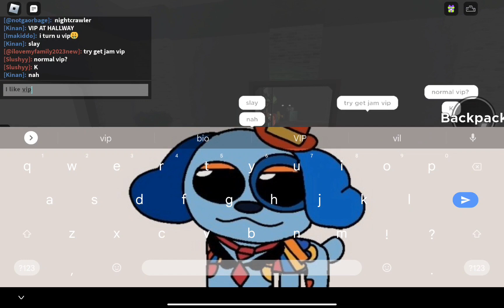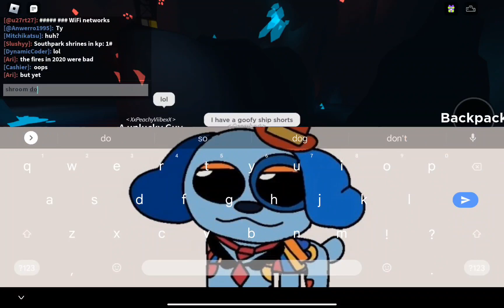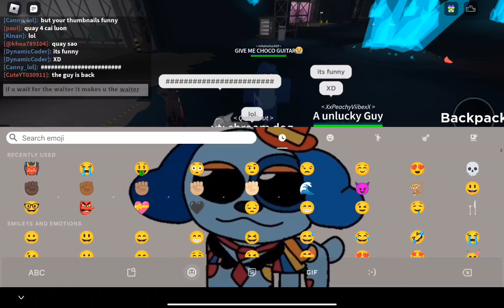surviving as vip nightshade in kp.. (I diead)